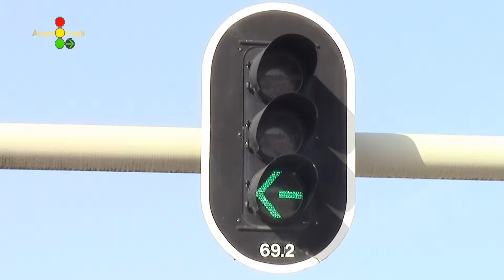Vialis 300er Fahrzeug Signalgeber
Ort: Maastricht (NL)